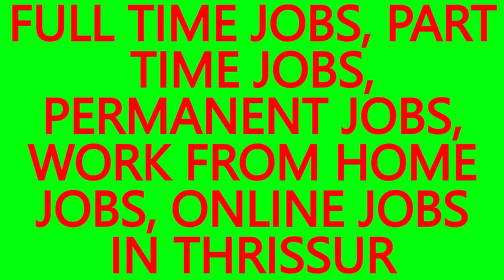WORK FROM HOME JOBS, . JOBS IN VETTILAPPARA- BEST JOBS IN THRISSUR, JOB VACANCIES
WORK FROM HOME JOBS, ONLINE JOBS IN VETTILAPPARA.